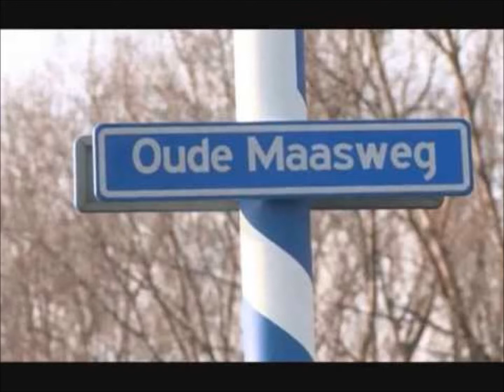Jurjen zingt op muziek van Ernie Oude Maasweg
Dit schitterende nummer van The Amazing Stroopwafels opgenomen samen met Ernie op Keyboard